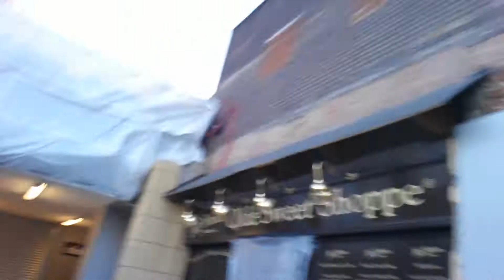Friar's Square | The Life Of Michael Jamieson 307